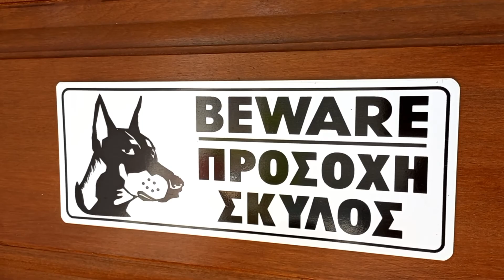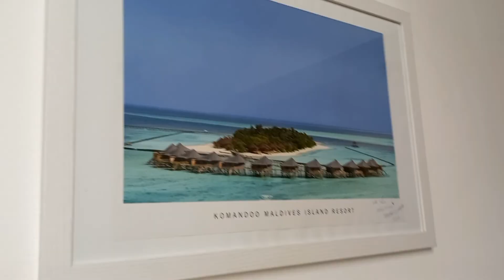A QUICK HOUSE TOUR EP1